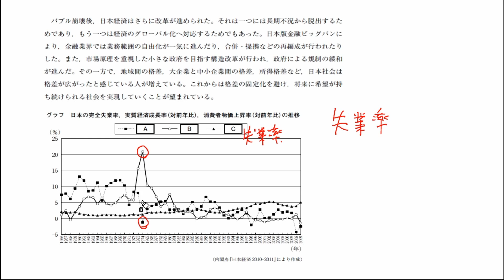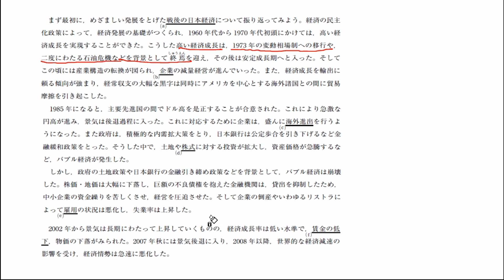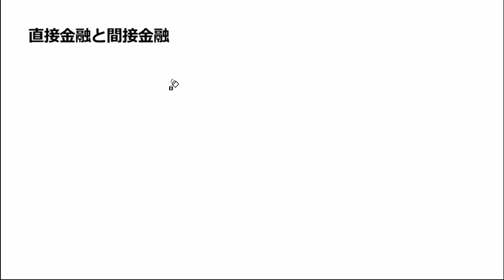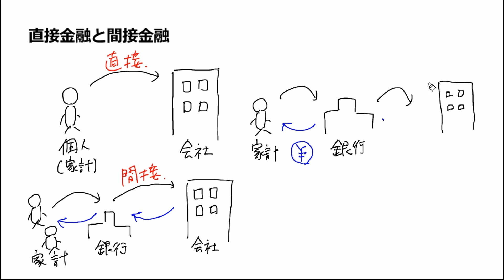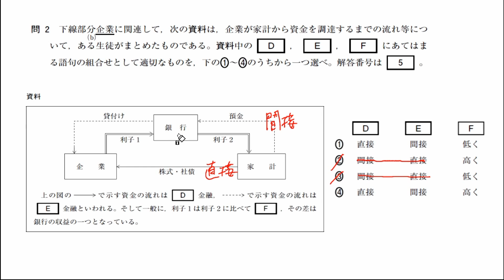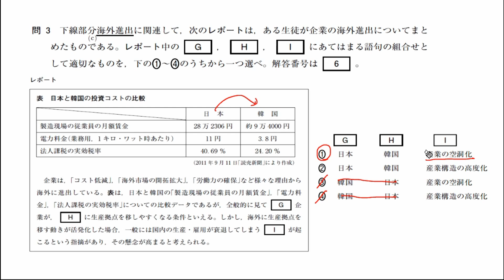H24高認2回現代社会 2 ①